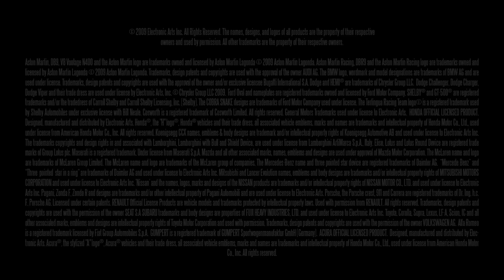Need for Speed SHIFT - Exotic Racing Series pack trailer from EA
Available on March 18th for $10.